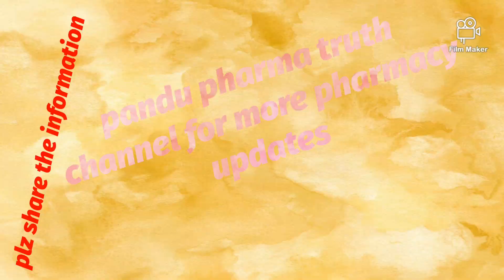INTERNSHIP JOBS FOR M.PHARMACY FRESHER FOR ALL DEPARTMENTS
IAM DRX.R.NAVEEN
M.PHARM DEPARTMENT OF PHARMACOLOGY
 ASSISTANT PROFESSOR AT RIPER COLLEGE ANANTAPUR
PANDU PHARMA TRUTH CHANNEL FOR MORE PHARMACY UPDATES AND HEALTH TIPS

M.PHARAM AUROBINDO PHARMA INTERNSHIPS FOR M.PHARMA FRESHERS
WITH STIPEND  IT IS A WONDERFUL OPPORTUNITY EVERYONE SHOULD UTILISE

REQUIREMENTS
PHARMACEUTICS
PHARMACOLOGY
PHARMACEUTICAL ANALYSIS

PHARMACEUTICAL REGULATORY AFFAIRS

INDUSTRIAL PHARMACY

PLZ SHARE THE INFORMATION TO EVERYBODY